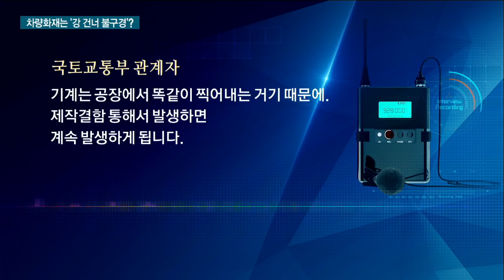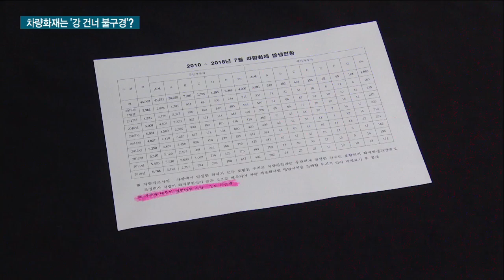차량화재 '일파만파'...조사 기준·데이터 없는 당국 / 한국경제TV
[차량화재 '일파만파'...조사 기준·데이터 없는 당국]
지난 주말 사이에도 BMW 차량에서 잇따라 화재가 발생한 가운데 사고가 확대되고 있습니다.

하지만 한국경제TV 취재 결과, 차량화재 조사에 나서야 할 국토교통부와 소방 당국은 명확한 조사 기준도, 데이터도 없는 것으로 확인됐습니다.

땜질식 처방에 국민들의 불안만 커지고 있습니다.

배성재 기자입니다.